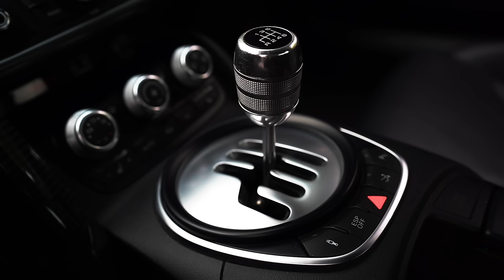SAYING GOODBYE TO MY DREAM CAR.. ONE OF THE HARDEST THINGS I'VE DONE.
●My Ebay Store
KiesMotorsports NOUR5
BurgerTuning
FCP EURO
AzaAutoWheel
Suvneer
SSR Performance

AUDI R8
AUDI V8 R8
AUDI R8 GATED MANUAL
SOLD MY AUDI R8 DREAM CAR